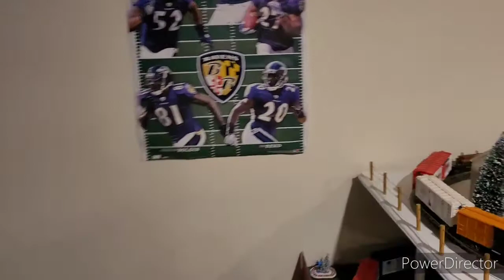Running the model trains with another CSX ID change announcement (FHD)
Well, as mentioned in this video, CSX IDs Q415 and Q416 have returned back to normal, just like Q372 and Q371 in late January. The reason for the temporary abolishments were due to COVID-19. This means that IDs Q370 and Q369 will no longer pass Point of Rocks, as they go from Chicago to Cumberland only, and back, just like before the change. Q415 and Q416 go from Rocky Mount, North Carolina, to Cumberland, Maryland and back. Like Q370/Q369, they did and will continually work Brunswick. There's the update for you all. Also, tomorrow I will either go to Brunswick or Ellicott City. I haven't made my decision yet but I'll try to announce my decision when it's made, OR I'll keep it a surprise. Anyways, enjoy this model train video as always.

Top track engine: Pennsylvania Railroad 8014, a 2-8-0 steam locomotive
Company that built engine: MTH Railking
Length of train including the caboose: 8 cars

Bottom track:
Inside engine: a handcar (just generic, no specific railroad)
Company that built engine: Lionel
Outside engine: Seaboard Coastline 1776, a GE U36B and the "Spirit of '76" special unit
Length of train including the caboose: 14 cars